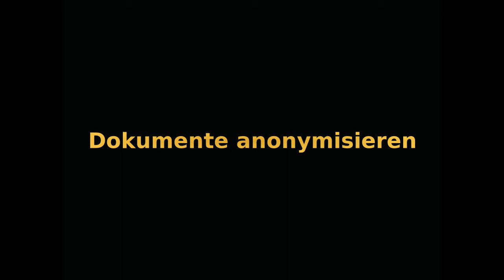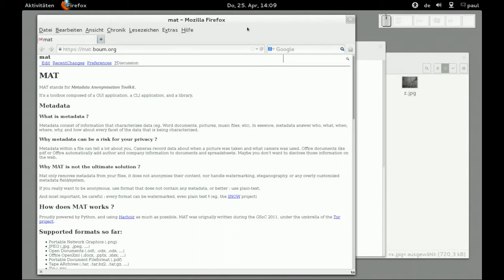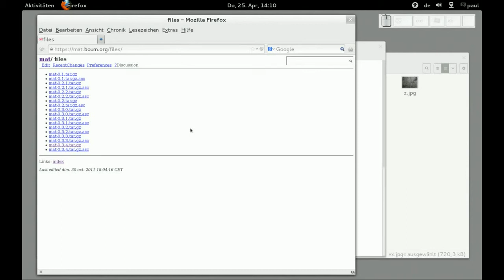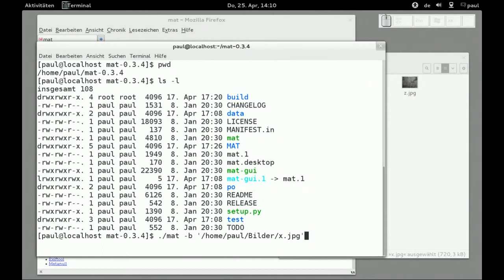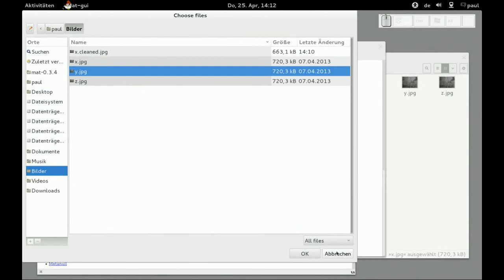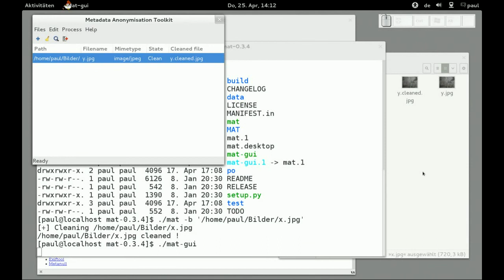Dokumente anonymisieren - Linux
Dokumente anonymisieren - Linux, Fedora 18